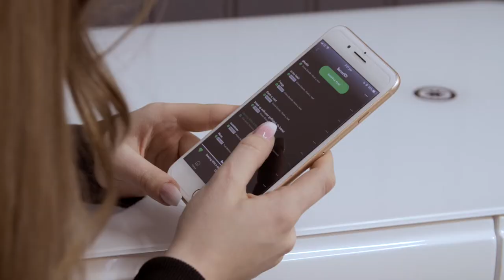Koble Bodie Smart Desk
Packed with clever tech, update your home office with the ultra stylish Koble Bodie Smart Desk! Avoid the dreaded '0% battery life' with the wireless charging surface, simply set down your compatible smart phone and tablet to quickly power up! Don't have a wireless device? Not to worry, there are USB points too. Including 2 hidden Bluetooth speakers, connect your device and enjoy your favourite music or audio-books while your work and control the volume with the touch sensitive buttons built into the sleek white glass table top. And with solid wood legs and a handy storage drawer, you're sure to be more productive sitting at this beauty! Not just for the office, make better use of the spare room and create a study space for the kids or pop one in the hallway. With other Smart Furniture available from Koble, transform your interiors with their range of side tables and beds!